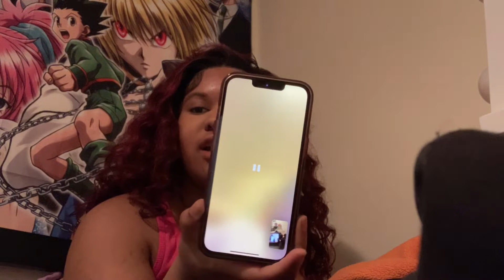Visual Diary 004: Self Reflection